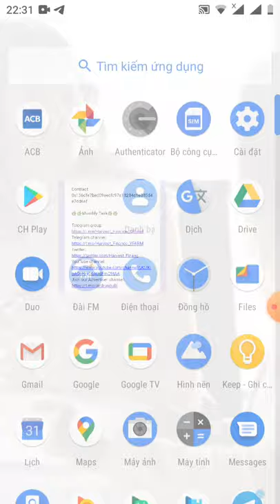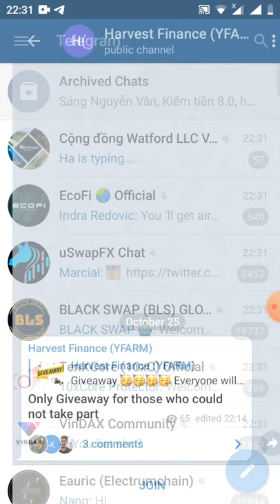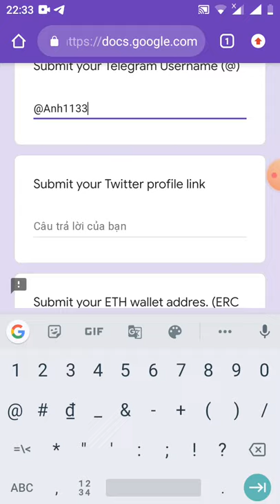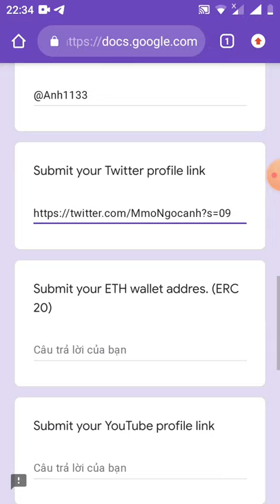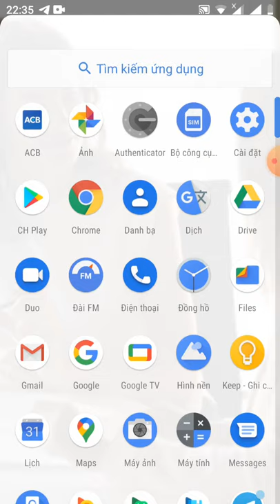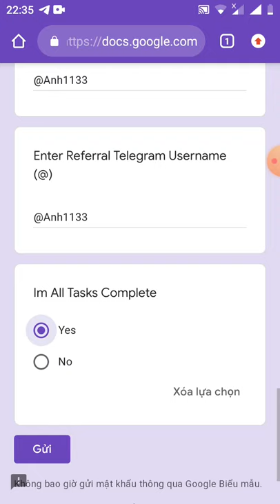HD điền from nhận 1token YFRM~10$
Link from

Lưu ý giới hạn 15.000 người